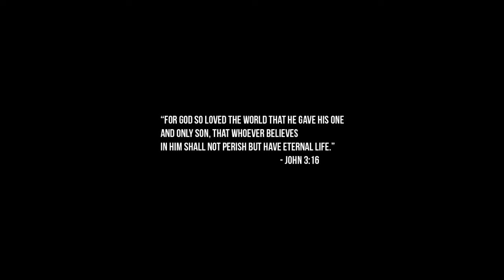(Lo-fi) Jesus World - ******* Carti - Asthma (Christian Remix) (slowed + reverb) by Corey Francis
Lyrics:

god take the evil turn it good
god he believe in me x3
haters really wish they could
but they need jesus you see x3
I'm just tryna spread the good
Jesus save me from the evil x3
they hatin sayin i ain't good
i aint make this for the demons x3

i aint make this for the demons
evil lyin for no reason
girl you actin outta reason
stop that lyin you jeeed jesus
god take the evil turned it good
And i'm fighting off these demons
i resist them and they fleeing
they keep projecting all they feelings
keep sinning they keep tweaking
haters never askin for forgiveness
and wonder why they can't win it
you need to look in the mirror
it starts with you in the mirror
yea i said man in the mirror
and you know the end near
haters be lookin so weird
god is what i fear
these men actin' like women like madea
god give me stripes like a zebra
my jumpshot green like celo
god help me like ariza
god help me ball like arena
god don't like foul no free throw
and god keep lovin on me yea
what if you died today?
is you going to heaven or hell?
people thinking that aint real
for you it aint gonna end well
i got that holy spirit
you know that i can't fail
yall worried bout instagram
but aint noo instagram in heaven
and aint no instagram in hell
god providin all these blessings
im makin my mess ups my message
we all gotta learn a lesson
kick out that jezebel like messi
kick out that jezebel like neymar
messin with jesus it get messi
you better pray to your savior
spiritual warfare i wrestle
demons tryn get in my vessel
but my angels aint gon let em
yea my angels aint gon let up
listen to the word you better
i aint got the gram no meta
he rule the universe no meta
we don't need no metaverse
he want me to read another verse
you chase the devil it gon hurt
god the ruler of the earth